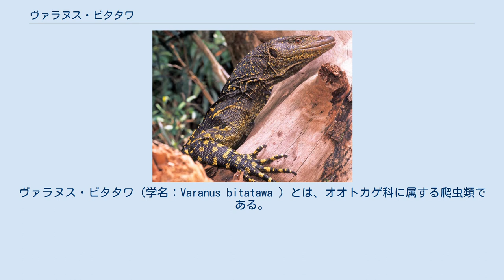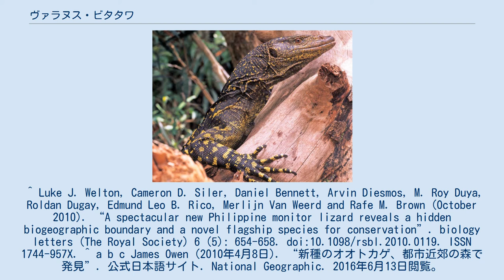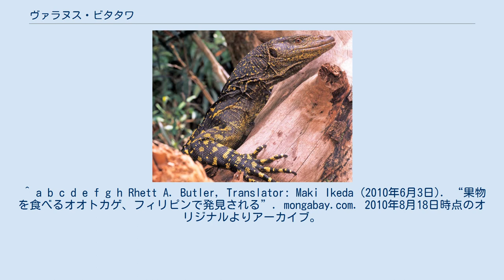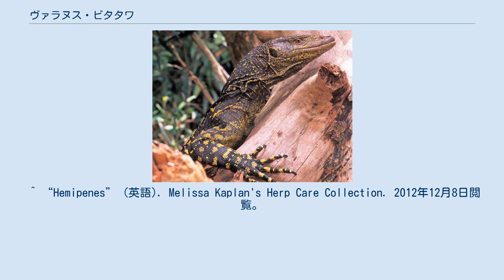ヴァラヌス・ビタタワ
ヴァラヌス・ビタタワ（学名：Varanus bitatawa ）とは、オオトカゲ科に属する爬虫類である。
 コモドオオトカゲなどと同じオオトカゲ科だが、肉食のコモドオオトカゲと違い進化の過程で草食化した。
同じくルソン島南部に生息する草食のグレイオオトカゲに近縁であることが分かっている。
 フィリピン北部ルソン島のシエラマドレ山脈の山林に生息する。
生息地であるシエラマドレ山脈を離れることは少ない。
 果物を主食としており、高さ20メートル以上の木の上でほぼ1日中を過ごす。
現地の部族民の間では"Butikaw"と呼ばれ、食用に捕獲されてきた。
数世紀にわたって人間の捕獲対象となってきたために、人間に対しては臆病で用心深い。
 成長したものでは体長約2メートルに達するが、体重は約10キロ程度にしかならない。
鱗状の胴体と足は青黒くて薄い黄緑色の斑点があり、尾には黒と緑の部分が交互に見られる。
新種発見を報じたニュースのいくつかでは、オスには2つのペニスがあることをその大きな特徴としているが、これは半陰茎と言われる器官で、この種に限らず全ての有鱗目のオスに見られる特徴である。
2つのペニスは交尾の際に交互に使われることが多く、メスの体内に自分の体をつなぎとめておくのに役立つ。
 ヴァラヌス・ビタタワは現地では広範な捕獲対象となってきた。
また、ルソン島では人口増加と森林伐採が急速に進んでいることから、将来絶滅する危険性が指摘されている。
 ^ Luke J. Welton, Cameron D. Siler, Daniel Bennett, Arvin Diesmos, M. Roy Duya, Roldan Dugay, Edmund Leo B. Rico, Merlijn Van Weerd and Rafe M. Brown (October 2010). “A spectacular new Philippine monitor lizard reveals a hidden biogeographic boundary and a novel flagship species for conservation”. biology letters (The Royal Society) 6 (5): 654-658. doi:10.1098/rsbl.2010.0119. ISSN 1744-957X. ^ a b c James Owen (2010年4月8日). “新種のオオトカゲ、都市近郊の森で発見”. 公式日本語サイト. National Geographic. 2016年6月13日閲覧。
 ^ a b c d e f g h Rhett A. Butler, Translator: Maki Ikeda (2010年6月3日). “果物を食べるオオトカゲ、フィリピンで発見される”. mongabay.com. 2010年8月18日時点のオリジナルよりアーカイブ。
2011年9月13日閲覧。
 ^ a b c d “フィリピンで新種のオオトカゲを発見、体長2メートルで2つの男性”. AFPBB News. Agence France-Presse (2010年4月8日). 2011年9月13日閲覧。
 ^ “Spectacular New Giant Fruit-Eating Lizard Species Discovered in Sierra Madres of Northern Philippines” (英語). ScienceDaily (2010年4月7日). 2011年9月13日閲覧。
 ^ 内田亨 山田真弓『動物系統分類学//9 下B1』中山書店、1992年、27頁。
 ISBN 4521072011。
 ^ T.R.ハリディ, K.アドラー編『動物大百科12　両生爬虫類』平凡社、1987年、77頁。
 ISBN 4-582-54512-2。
 ^ “Hemipenes” (英語). Melissa Kaplan's Herp Care Collection. 2012年12月8日閲覧。